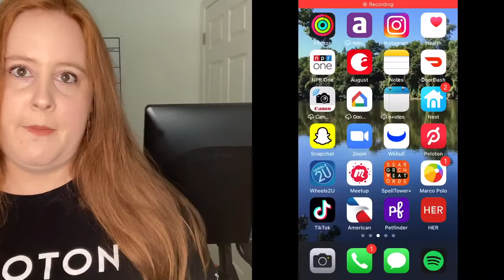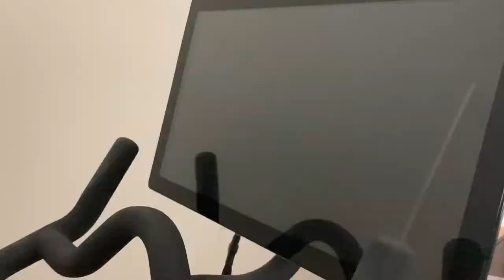Peloton Review / One Year Review / Is it Worth it?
Hi guys!

Here's a video exclusively about the Peloton bike - as I mention, I am in no way shape or form being paid by Peloton. Hope it helps you make a decision if you're on the fence!
Here's a link to the bike (now on amazon!)